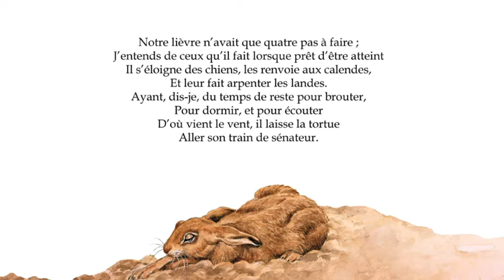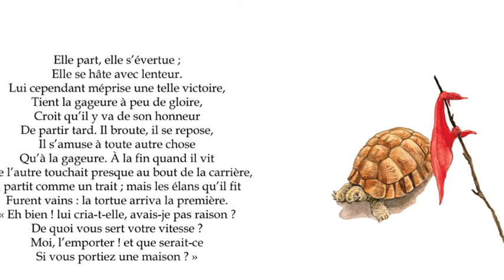Le Lièvre et la Tortue.Fable. Mes Plus Beaux Contes